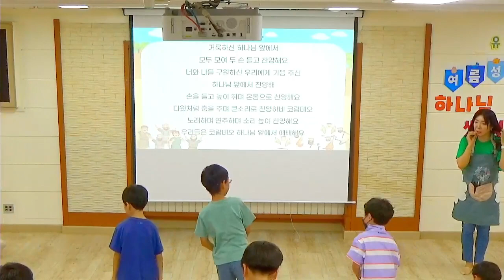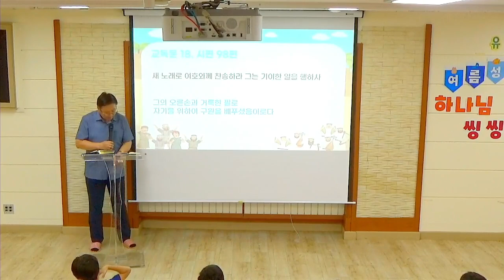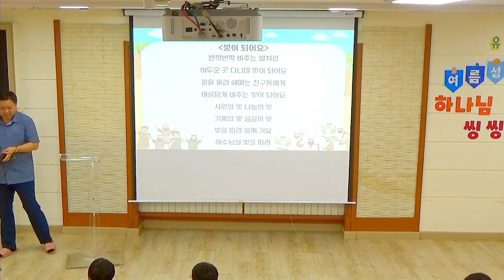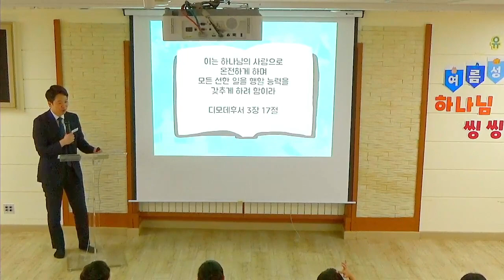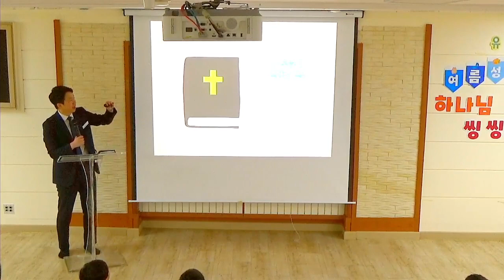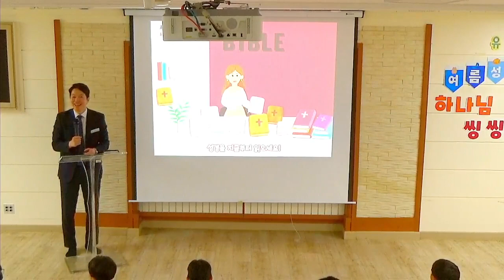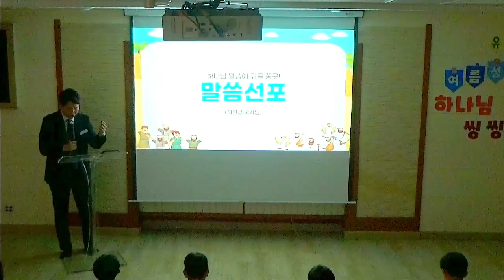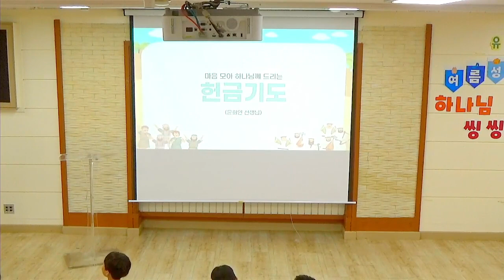2023년 7월 9일 유년부 주일예배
본   문 : 디모데후서 3:14-17
제   목 : 말씀으로 세워지는 나
설교자 : 허진성목사